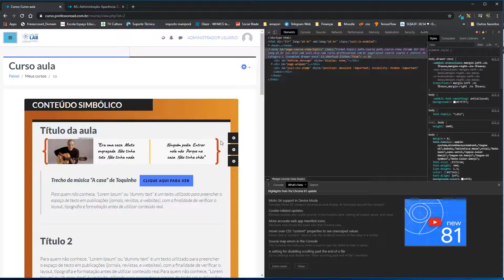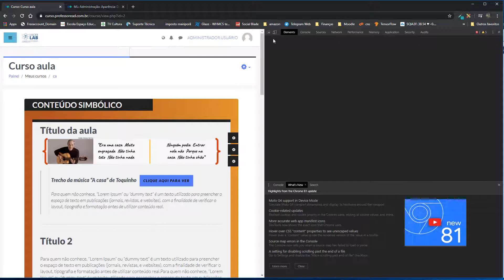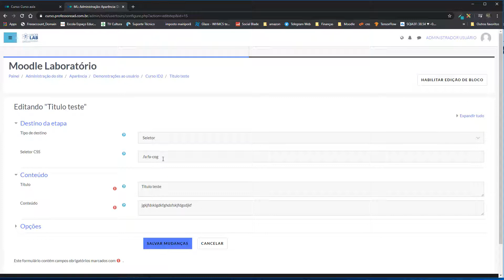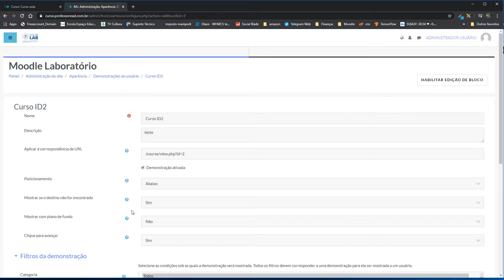Seletor para Tour guiado no software moodle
Você conhece os seletores de curso? Vamos aprender a fazer tour guiado, aqueles balões que indicam - mostram o que o aluno precisa saber como navegar no curso.